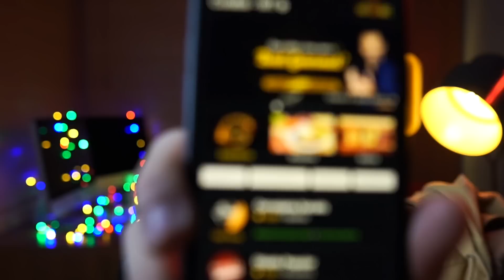COMO FATURAR R$30 MIL POR MÊS COM MICROFRANQUIA DIGITAL (EM PILOTO AUTOMÁTICO)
CONHEÇA A ÚNICA FRANQUIA DE APLICATIVO QUE DÁ DESCONTOS EM RESTAURANTES NO BRASIL.

Se a sua praia é ter um negócio e não precisar estar na operação dele, ESSE VÍDEO É PRA VOCÊ!

Existe uma franquia no mercado que é mega inovadora, tem modelo de fácil gerenciamento e de recorrência pra você faturar todo mês mais de R$30 mil reais!

Conheça a Best Gourmet Club, uma franquia 100% digital com os melhores restaurantes cadastrados na plataforma.

Apostar numa microfranquia digital te dá a oportunidade de empreender em um negócio simples de gerir e que te dá a liberdade de fazer o seu horário e trabalhar na sua própria casa.

Ficou curioso pra conhecer mais sobre o modelo de negócio da Best Gourmet?